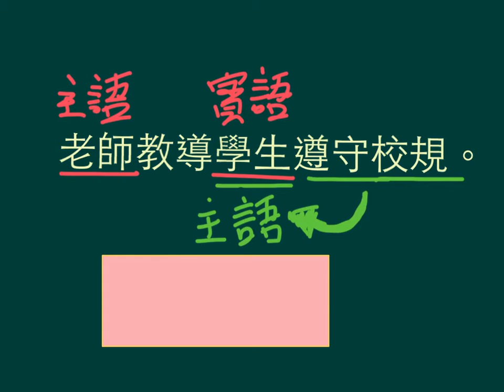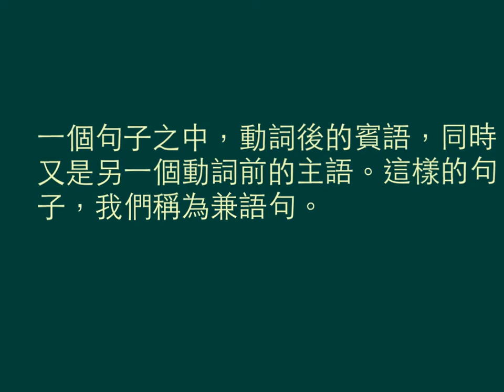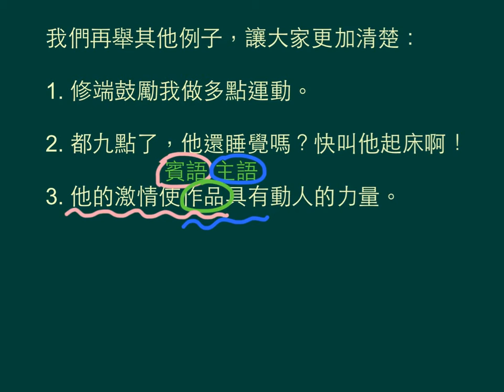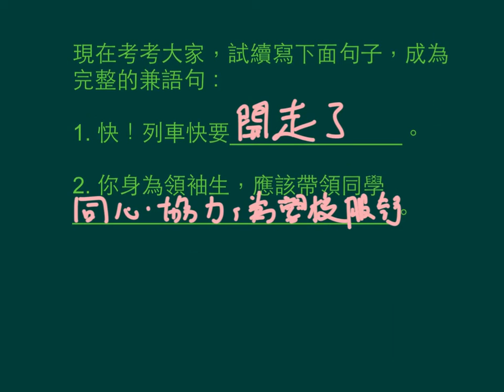中三中文_上學期_句子_兼語句